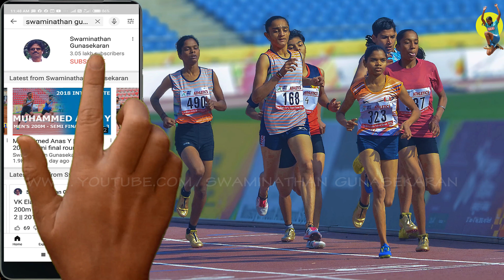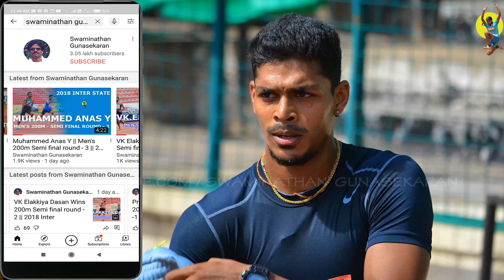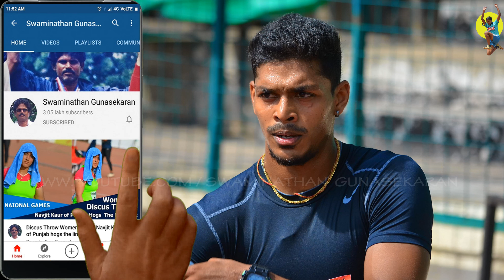200m Girls Final ||1st Khelo India School Games 2018 || Chanveer Kaur Beats Ancy Sojan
200m Girls Final || Punjab's Chanveer Kaur Beats Ancy Sojan || 1st Khelo India School Games 2018 Jawaharlal Nehru Stadium  New Delhi